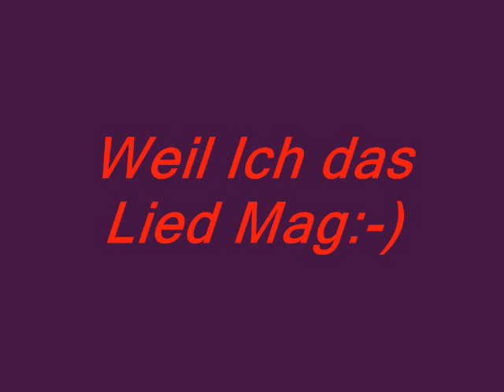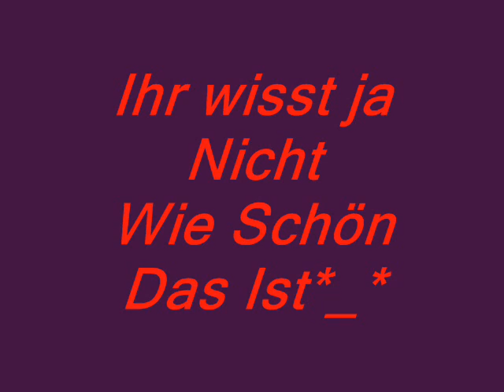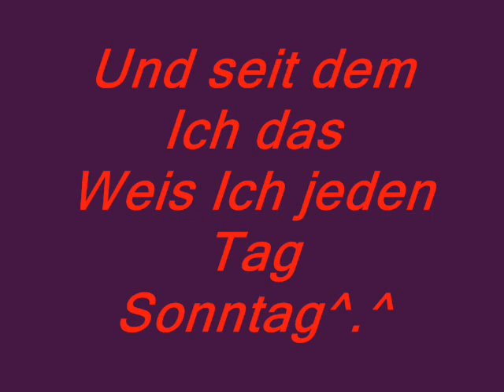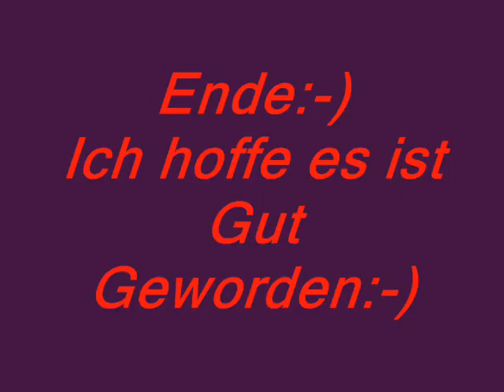Farin Urlaub jeden Tag kuscheln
Also das ich mein Érster versuch:-)
Ich Hoffe es ist gut geworden:-)